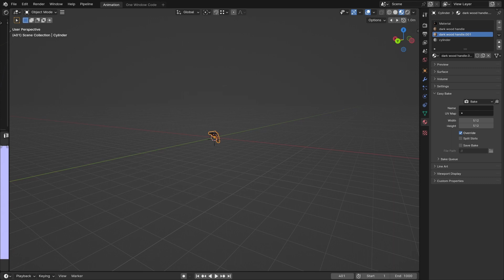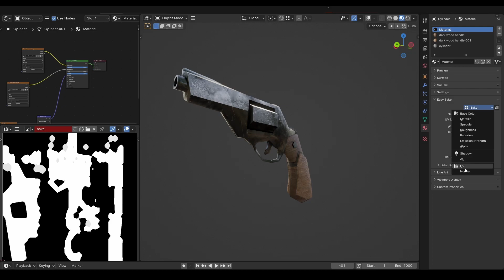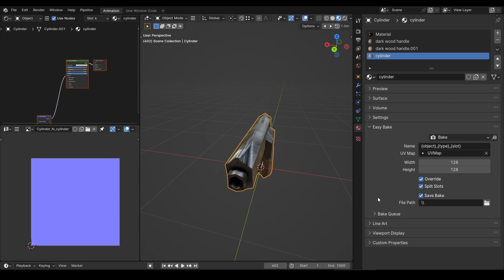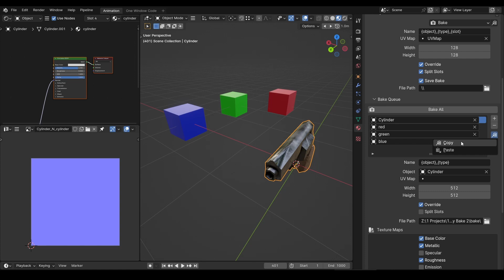Easy Bake 2 - Image & Procedural Materials - Blender Addon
If you possess a model equipped with more than one texture and material UV-mapped onto it, or perhaps if there's an abundance of materials and textures, the subsequent desire might be to consolidate them into a singular entity. The conventional process would involve exporting them into an Image Editor, mixing and then incorporating them into Blender.

0:00 - Easy Bake 2
0:42 - Begin bake
1:21 - Settings
2:18 - Split Slots
2:32 - Export location
2:56 - Bake Queue
3:20 - Ending

However, with Easy Bake 2, the cumbersome task of material amalgamation is effectively resolved. This tool facilitates the amalgamation of all materials associated with the designated object into a single material, which can be effortlessly exported as an image and subsequently edited. Alternatively, it allows for direct UV mapping without necessitating any modifications.

New features of this addon include an updated UI, fully re-written code for Blender's newest version 4.0, major bugfixes and stability improvements as well as new features allowing for Alpha and Emission strength baking.